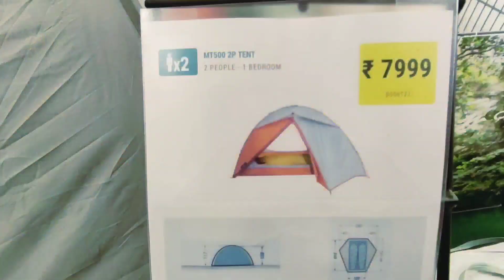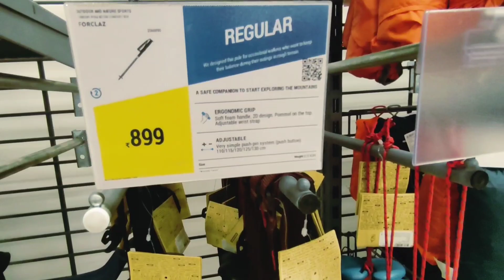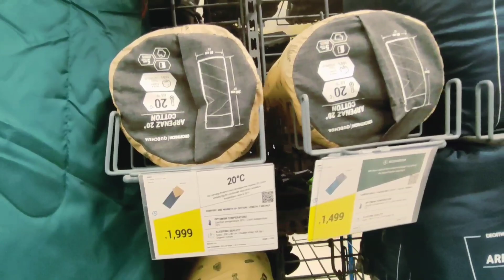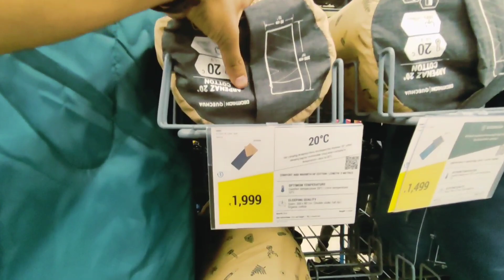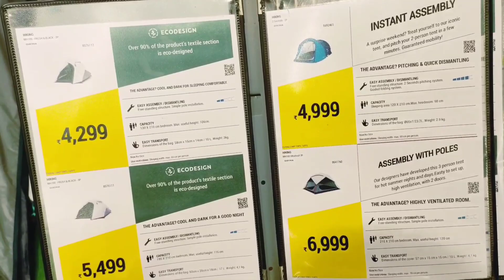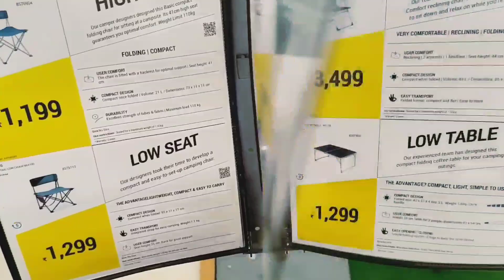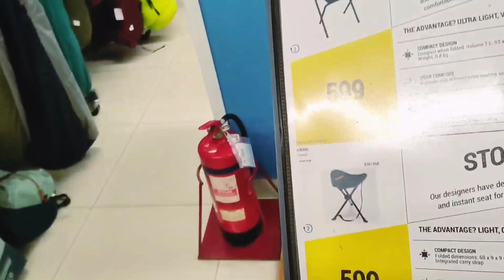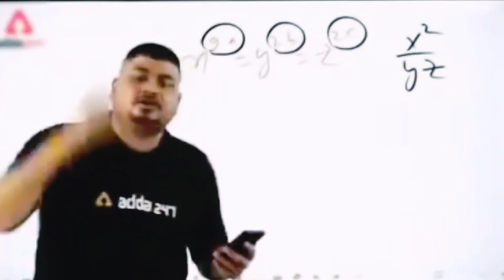Camping Setup Easy Price On Dehradun Decathlon // Aviraj dobriyal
Camping Setup Easy Price On Dehradun Decathlon